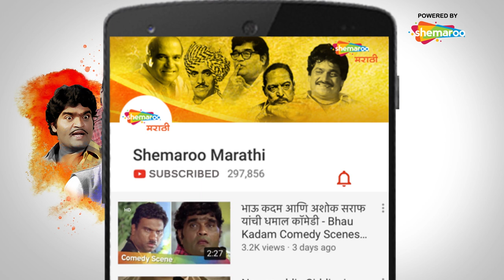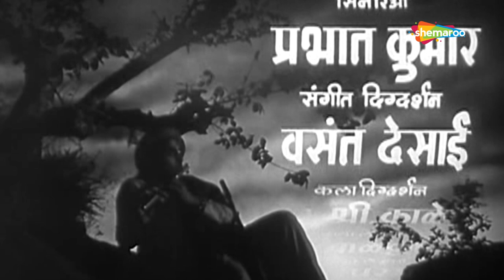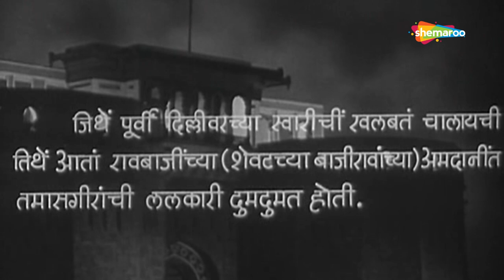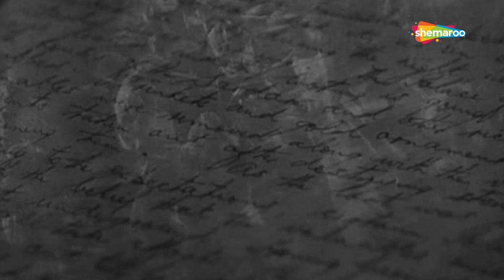Amar Bhupali - 1951 (अमर भूपाळी ) | Panditrao Nagarkar | Lalita Pawar | Sandhya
Watch Shemaroo MarathiBana On:
- UCN - 270
- HATHWAY - 518
- GTPL - 474
- DEN - 834

२) शेमारू मराठी चॅनेल वरील जॉईन बटण दाबा.
३) ₹ ११९ चे  देय द्या आणि प्रीमियम मराठी चित्रपटांचा आनंद घ्या.
Amar Bhupali is a biopic by  on poet Honajee. It is a true story about a simple cow herder who has an innate gift of poetry set in waning days of Maratha confederacy early 19th century.

Watch the full length Super hit classic Marathi movie Amar Bhupali (1951) starring Panditrao Nagarkar, Lalita Pawar,Sandhya.